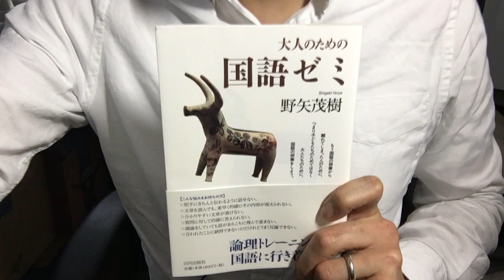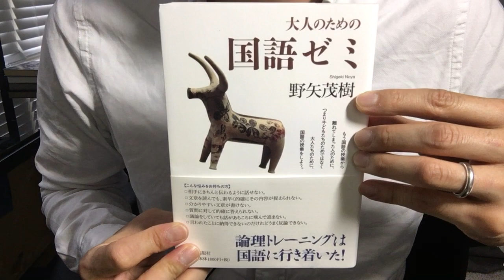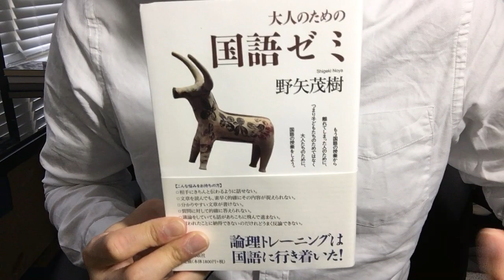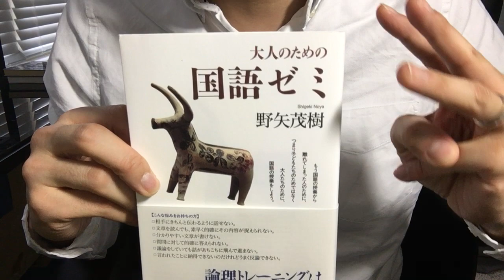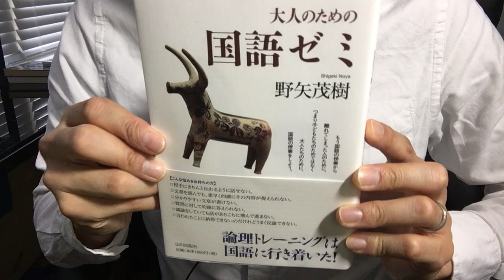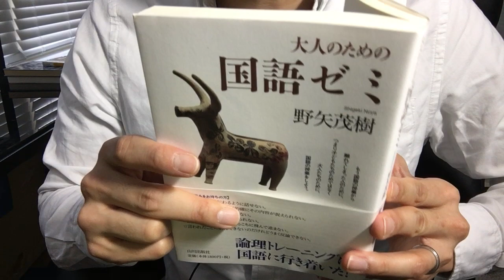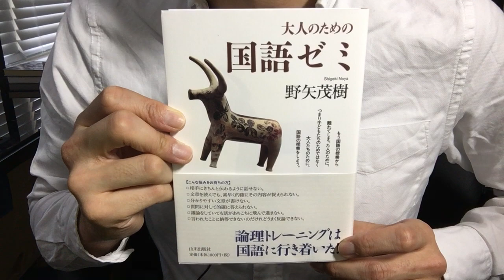#365【野矢茂樹】大人のための国語ゼミ【毎日おすすめ本読書レビュー・紹介・Reading Book】365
第365回です。文章を書いたり人に口頭で説明する際、気を付けたい日本語文章の基礎知識を学ぶのに、丁寧かつ例文や小問を通じて非常によく理解できる素晴らしい本でした。